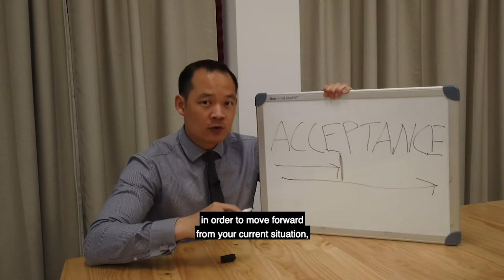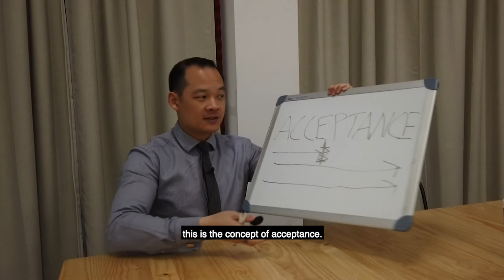Concept of Acceptance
Stuck at a road block? Discover how the concept of acceptance can help you move forward.

Henry Wong
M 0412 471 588